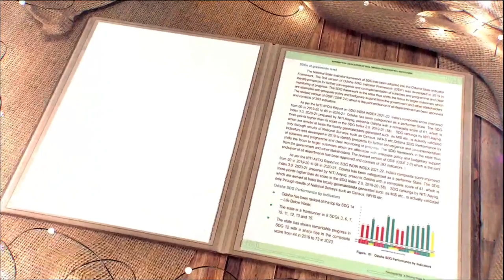Book Launch- Roadmap for LSDG through Panchayati Raj Institutions in Odisha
Shri Dharmendra Pradhan, Hon’ble Union Minister of Education and Skill Development & Entrepreneurship launched the book on 'Roadmap for LSDG through Panchayati Raj Institutions in Odisha' during 3- Days NationalWorkshop on Theme 3: ChildFriendlyVillage & Theme 9: WomenFriendlyVillage under LSDG in GramPanchayats.